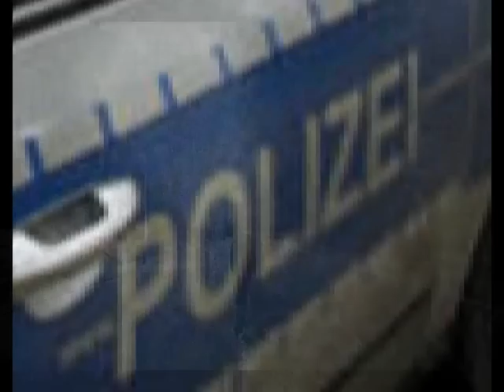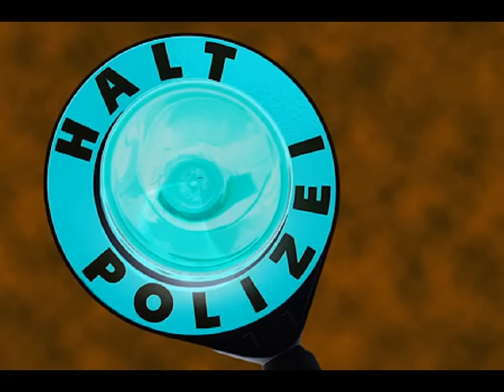Elektronische Maschine - The Pursuit Club/Radio Version (Official Music Video)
Elektronische Maschine - a superb electroband from The Netherlands. This track  The Pursuit is from the CD Das Netz.